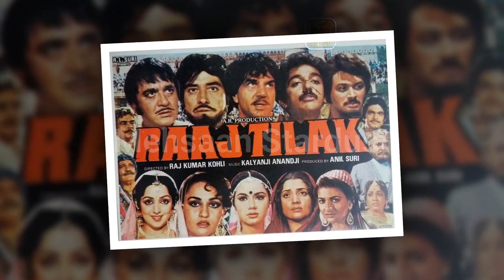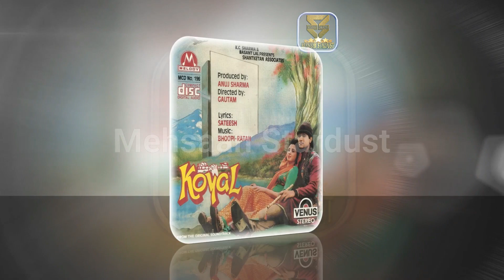Armaan Kohli Box Office Collection Analysis Hit and Flop Blockbuster All Movies List.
Armaan Kohli Box Office Collection Analysis Hit and Flop Blockbuster All Movies List | Armaan Kohli Hit and Flop Blockbuster All Movies List. - Checkout Box Office Results of Armaan Kohli Career Analysis Hit and Flop All Movies.  I Hope all My Viewers Like this Armaan Kohli Career Analysis | Armaan Kohli Movies Detail Video. “Mehsaan Stardust” Made this video for entertain people with valuable information.

(((This Video about Armaan Kohli Career Analysis | Armaan Kohli Hit and Flop All Movies List)))

Badle Ki Aag

Directed by
Rajkumar Kohli
Starring
Sunil Dutt
Dharmendra
Jeetendra
Reena Roy
Armaan Kohli as child artist
Laxmikant-Pyarelal
Release date
27 May 1982

Raaj Tilak

Directed by
Rajkumar Kohli
Starring
Raaj Kumar
Sunil Dutt
Dharmendra
Hema Malini
Kamal Haasan
Kalyanji-Anandji
Release date
31 August 1984

Virodhi

Directed by
Rajkumar Kohli
Starring
Dharmendra
Sunil Dutt
Armaan Kohli
Anita Raj
Poonam Dhillon
Harsha Mehra
Anu Malik
Release date
3 April 1992

Dushman Zamana

Directed by
Jagdish A. Sharma
Starring
Divya Bharti
Armaan Kohli
Paresh Rawal
Kiran Kumar
Release date
2 October 1992

Anaam

Directed by
Ramesh Modi
Starring
Armaan Kohli
Ayesha Jhulka
Nadeem-Shravan
Release date
3 November 1993

Kohra

Directed by
Partho Ghosh
Starring
Arman Kohli
Ayesha Jhulka
Release date
1993

Aulad Ke Dushman

Directed by
Rajkumar Kohli
Starring
Armaan Kohli
Ayesha Jhulka
Shyam-Surender
Release date
3 December 1993

Juaari

Directed by
Jagdish A. Sharma
Starring
Dharmendra
Arman Kohli
Shilpa Shirodkar
Release date
8 July 1994

Veer

Directed by
Kanti Shah
Starring
Dharmendra
Gautami
Jaya Pradha
Armaan Kohli
Dilip Sen
Release date
1 September 1995

Qahar

Directed by
Rajkumar Kohli
Starring
Sunny Deol
Sunil Shetty
Armaan Kohli
Sonali Bendre
Deepti Bhatnagar
Rambha
Anand-Milind
Release date
5 December 1997

Dushmani

Directed by
Imran Khalid
Starring
Mithun Chakraborty
Faisal Khan
Pooja Gandhi
Armaan Kohli
Puru Raajkumar
Raj Babbar
Hemant Birje
Nikhil-Vinay
Release date
29 June 2002

Jaani Dushman

Directed by
Rajkumar Kohli
Starring
Akshay Kumar
Raj Babbar
Sunny Deol
Aditya Pancholi
Sunil Shetty
Manisha Koirala
Anand-Milind
Release date
16 August 2002

Prem Ratan Dhan Payo

Directed by
Sooraj R. Barjatya
Starring
Salman Khan
Sonam Kapoor
Neil Nitin Mukesh
Armaan Kohli
Himesh Reshammiya
Release date
12 November 2015

__/Play List\_